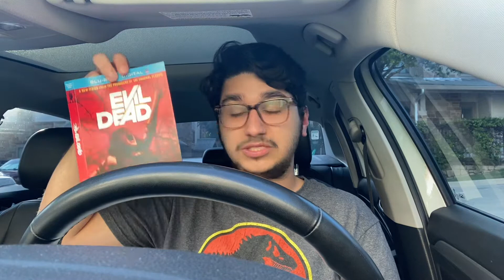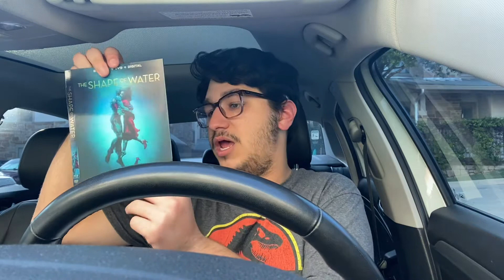I Got A Package From Alex Leyba!!!!